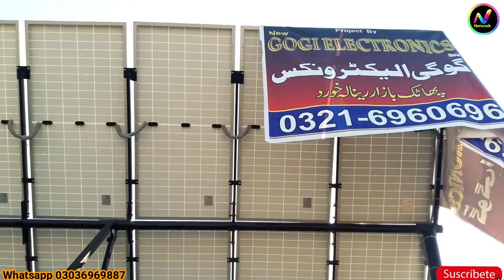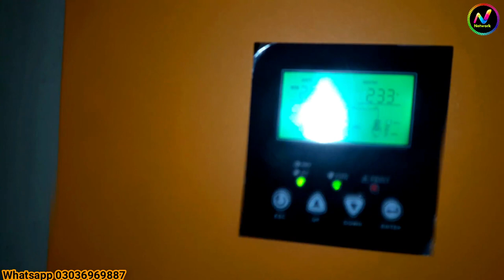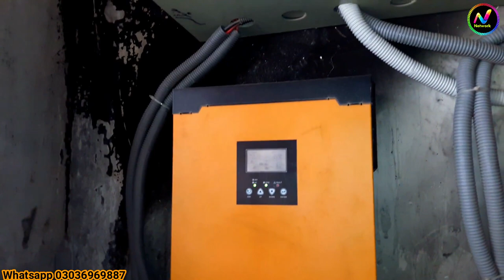10kw Revolving Solar System installing &Price in Pakistan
Assalam o Alaikum/hy guys aj video main hum ap ko revolving soler system k bare me btay gy aj ki ye mukml video isi se related ha so is video ko end tk lazmi dekhain thankx u watch this video...